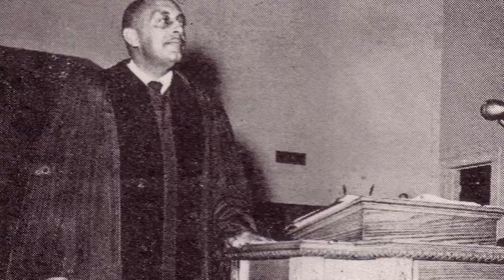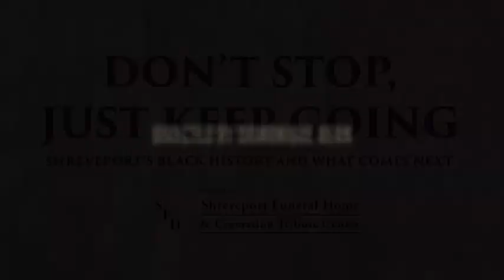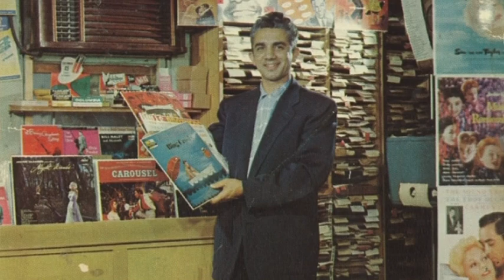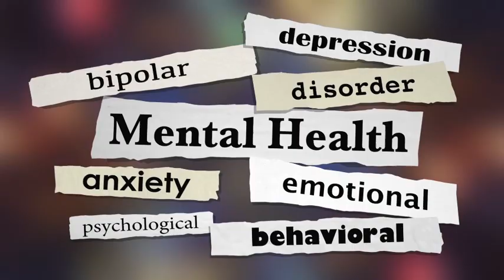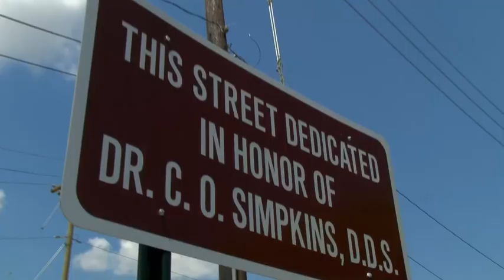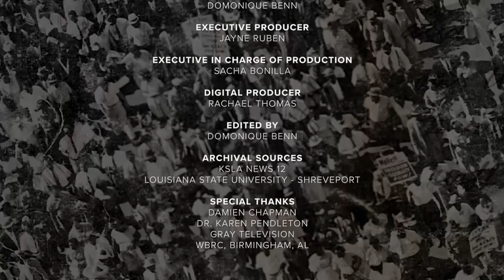Don't Stop, Just Keep Going: Shreveport's Black History and What Comes Next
A KSLA original documentary by Domonique Benn.